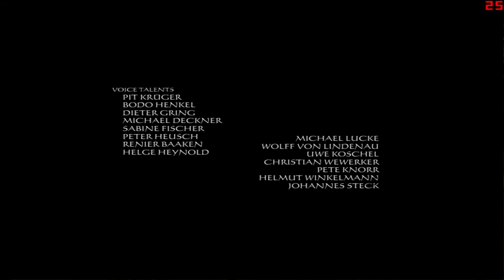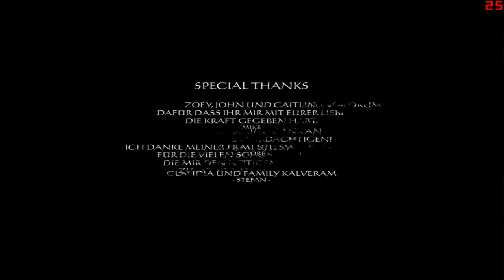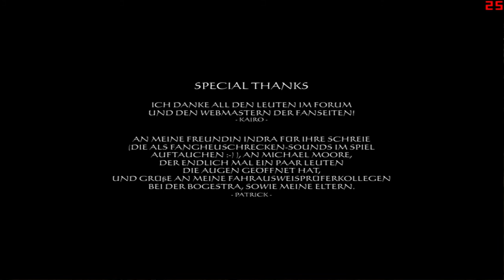Let's Play Gothic 2 Die Nacht des Raben #140 Das super lange FINALE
So leute wir haben es geschafft nach 136 Folgen Gothic 2 ist es zu Ende. Ich hoffe euch gefällt die Finale folge und dann bis zum nächsten Let's Play :D